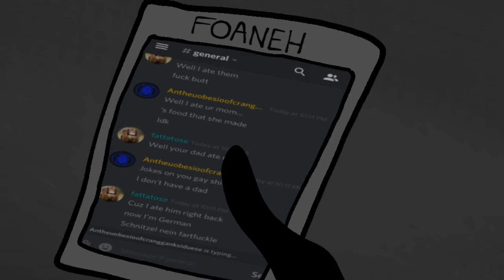POV: You won an argument on discord.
your mom.